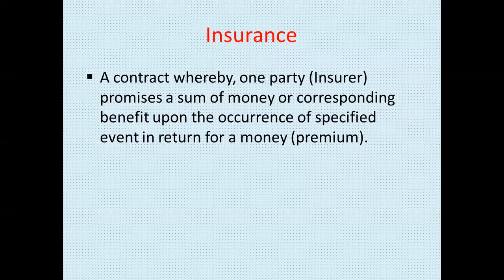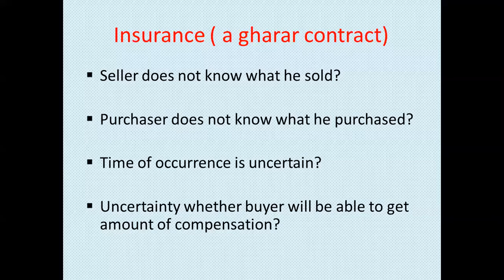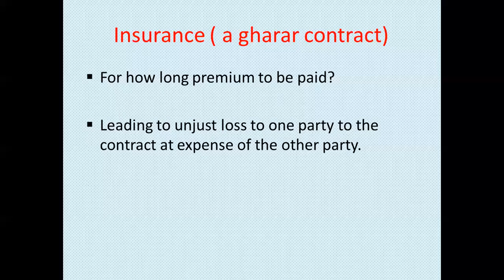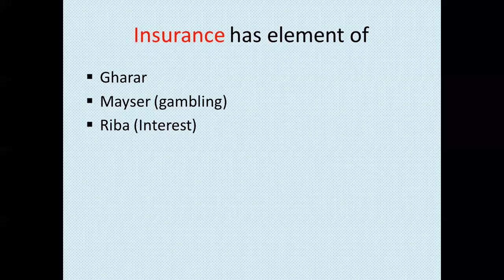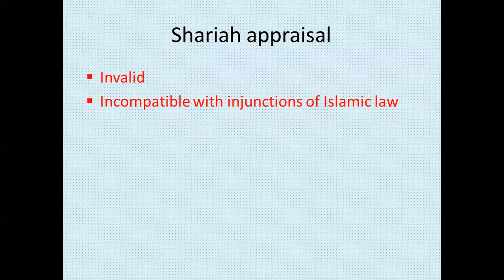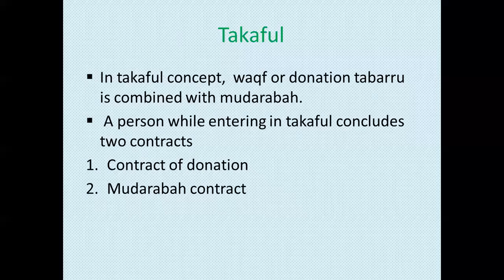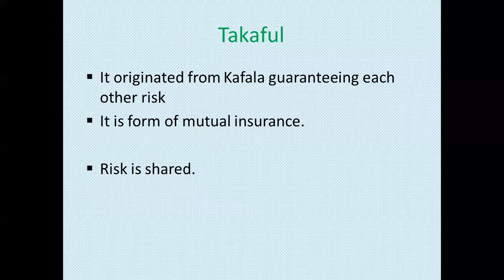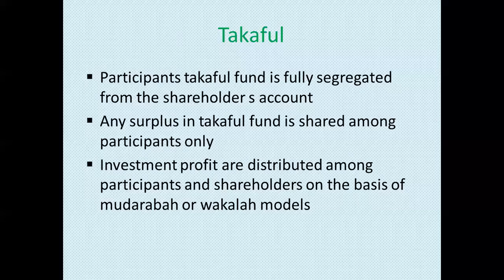Takaful Meaning in Urdu | Takaful Insurance in Pakistan | Pak Qatar Takaful | Dawood Family Takaful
Takaful. benefits of takaful. principles of takaful. general principle of takaful. What is the concept of Takaful? takaful meaning in urdu. What are the three elements in a takaful contract? Why is Takaful important? takaful insurance in Pakistan. takaful insurance benefits. takaful insurance plan. difference between takaful and conventional insurance. difference between takaful and conventional insurance in urdu.  What is difference between takaful and insurance? Is Takaful allowed in Islam? Is Takaful better than insurance? What are the basic principles of Takaful? takaful pakistan. takaful insurance.  jubilee family takaful. prudential bsn takaful. pak qatar takaful. pakqatar takaful. pak qatar family takaful. pakqatar family takaful. dawood family takaful. jubilee family takaful. dawood takaful. igi takaful. Islamic Banking Channel. Abdul Basit Sohail.
Islamic Insurance. Insurance in Islam. Introduction to insurance. introduction to takaful. Takaful introduction. Islamic insurance introduction. Takaful systems. What is takaful in islamic banking? What is takaful in urdu? types of takaful. takaful models. dawood family takaful. pak qatar takaful. pak qatar family takaful. islamic insurance system. islamic views on takaful.
Takaful , Alternate to insurance, Islamic Insurance, By Abdul Basit Sohail

Difference between islamic and conventional banking.